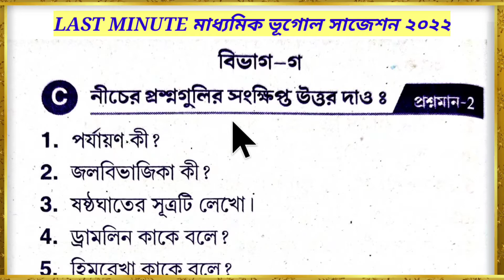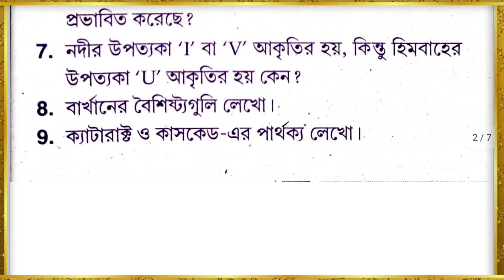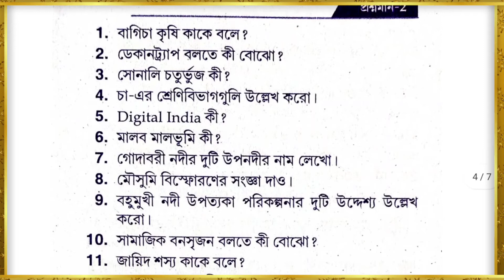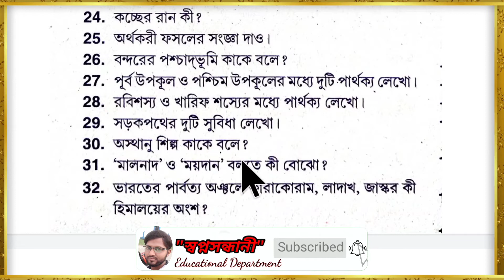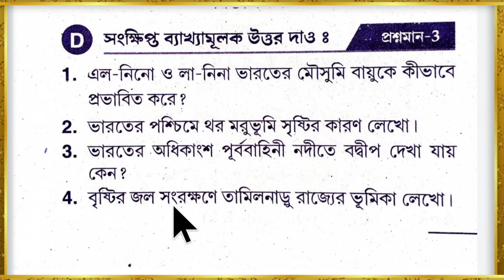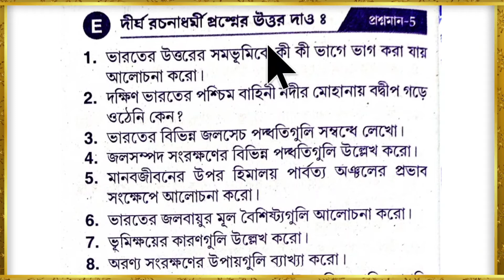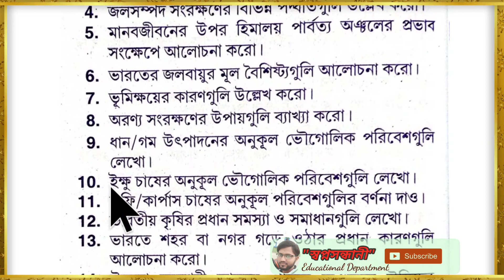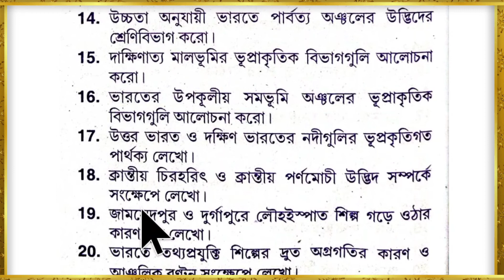Class X Last Minute Geography Suggestion 2022//মাধ্যমিক ভূগোল সাজেশন ২০২২//Geography_Suggestion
Last Minute Geography Suggestion 2022//মাধ্যমিক ভূগোল সাজেশন ২০২২//

🌹সেহারাবাজার রহমানিয়া আল-আমিন মিশনের উদ্যোগে প্রকাশিত 🌹
✍️আজকের এই ভিডিওটিতে মাধ্যমিক ভূগোলের শেষ মুহূর্তের সাজেশন প্রশ্ন নিয়ে আলোচনা করবো। এই প্রশ্নগুলোর প্রস্তুতি নিলেই পরীক্ষায় কমন পাওয়ার সম্ভাবনা 100% ।

Related Topic: madhyamik geography suggestion 2022,2022 madhyamik geography suggestion,madhyamik 2022 geography suggestion,class 10 geography suggestion 2022,madhyamik suggestion 2022,madhyamik suggestion 2022 geography,madhyamik geography final suggestion 2022,madhyamik geography suggestion,madhyamik geography 2022 suggestion,class 10 2022 geography suggestion,madhyamik geography suggestion 2022 new syllabus,2022 madhyamik suggestion,geography suggestion 2022 madhyamik, মাধ্যমিক ভূগোল সাজেশন 2022, মাধ্যমিক ভূগোল সাজেশন ২০২২, মাধ্যমিক ভূগোল সাজেশন, মাধ্যমিক ২০২২ ভূগোল সাজেশন,ভূগোল সাজেশন মাধ্যমিক ২০২২, ভূগোল মাধ্যমিক সাজেশন ২০২২, মাধ্যমিক ভূগোল ম্যাপপয়েন্টিং সাজেশন ২০২২, মাধ্যমিক ভূগোল pdf সহ লাস্ট মিনিট সাজেশন ২০২২,ভূগোল সাজেশন, মাধ্যমিক ভূগোল সাজেশন, মাধ্যমিক সাজেশন ২০২২, মাধ্যমিক ভূগোল সাজেশন 2022, 2022 মাধ্যমিক ভূগোল সাজেশন, মাধ্যমিক 2022 ভূগোল সাজেশন, ভূগোল সাজেশন 2022 মাধ্যমিক, মাধ্যমিক 2022 ভূগোল সাজেশন

🌹🌹যদি এই ভিডিওটি আপনার ভালো লেগে থাকে তাহলে অবশ্যই ভিডিওতে Like ও Share করুন । ভিডিওটি সম্পর্কে আপনার গুরুত্বপূর্ণ মতামত আমাদের কমেন্ট বক্সে লিখুন । (স্বপ্নসন্ধানী Educational Department).

🌹 আর্টস এর যেকোন বিষয়ের নোটস পেতে নিচের দেওয়া নাম্বারে যোগাযোগ করুন- 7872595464-Nasim Sir
🌹 স্বপ্নসন্ধানী Educational Department is one of the most popular education based YouTube channel in India. (NF_SCHOOL) This channel will constantly benefit students by providing subject wise text discussions, tips, notes and suggestions.
"স্বপ্নসন্ধানী এডুকেশনাল ডিপার্টমেন্ট" আমার এই ইউটিউব চ্যানেলটি ভারতবর্ষের অন্তর্গত পশ্চিমবঙ্গের একটি জনপ্রিয় ইউটিউব চ্যানেল। স্বপ্নসন্ধানী Educational Department এই চ্যানেলটি প্রতিনিয়ত পশ্চিমবঙ্গের বিভিন্ন প্রান্তের ছাত্র-ছাত্রীদের বিষয়ভিত্তিক টেক্সট আলোচনা, টিপস, নোটস, সাজেশন এবং বিভিন্ন প্রকার মোটিভেশন ভিডিও দিয়ে সাহায্য করে।
উদ্যোক্তা- Nasim Sir : Teacher of Seherabazar Rahmania al-amin mission.